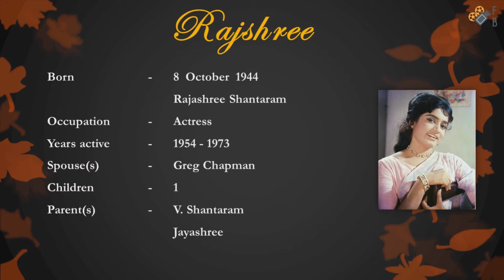Rajshree | Complete Movies List | 1954-1973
In this video I have put all the movies names of Rajshree | Complete Movies List | 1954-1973

Rajshree's all movie form the begning till now (2020) including Disaster, Flop, Poor, Average, Hit ,Super Hit, Blockbusters with some extra information related her movie, have been uploaded by Filmy Bureau channel. I have fully tried to provide you all kind of news and knowledge about Rajshree 's movie. I wish that all of you will delighted to my performance.

Movie List:
Subah Ka Tara
Ghar Basake Dekho
Ji Chahta Hai
Geet Gaya Patharon Ne
Do Dil
Satya Harishchandra
Mohabbat Zindagi Hai
Dil Ne Pukara
Around the World
Suhaag Raat